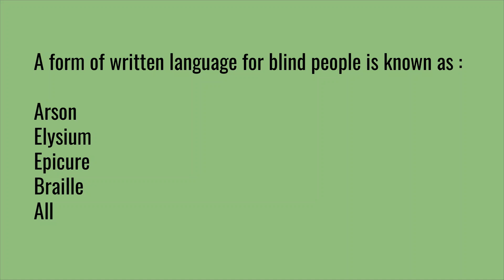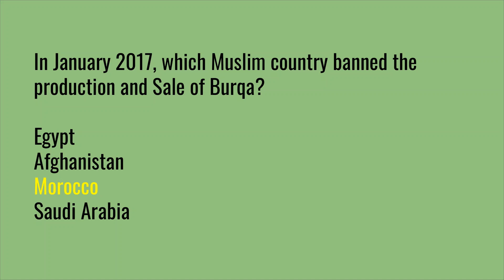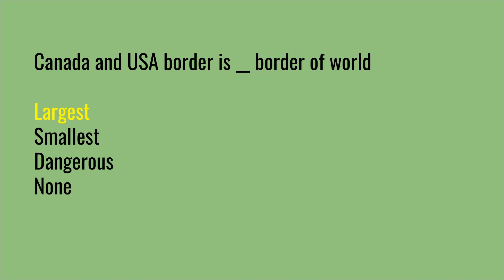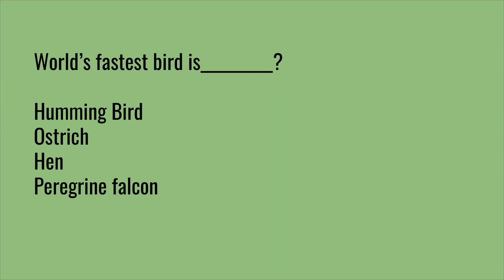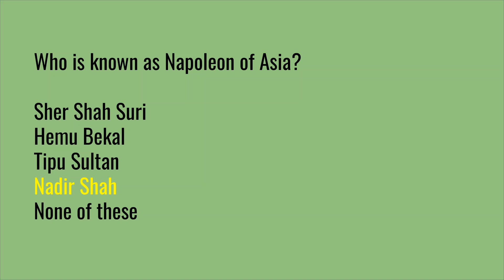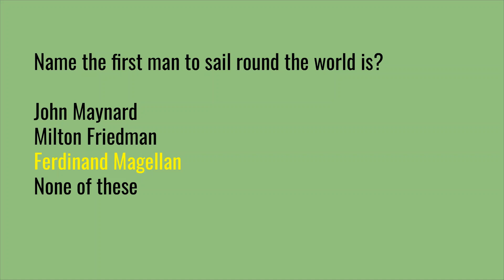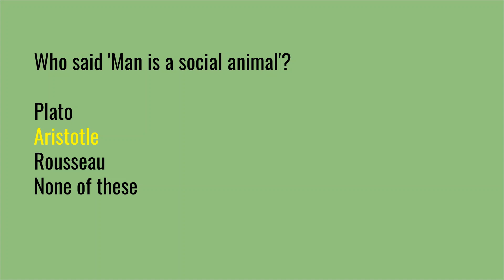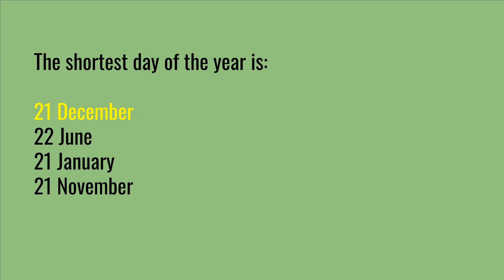General Knowledge MCQs Part 1 | CSS MPT 2023 Test Preparation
After watching the videos you will be prepared for the following subjects:
1. English
2. Current Affairs / Current International Affairs
3. Computer or Information Technology
4. Pakistan Studies/Affairs
5. General Knowledge
6. Islamiat
7. Everyday Science
8. English
9. Basic Mathematics
10. Audit and Accounting
11. Psychometric Test and Psychological Test Preparation
12. Law GAT
13. Economics
14. Education
15. Commerce
16. Analytical & Verbal Reasoning